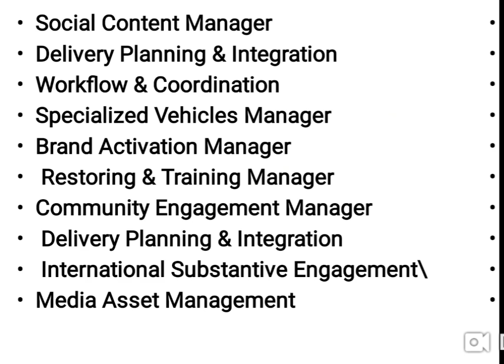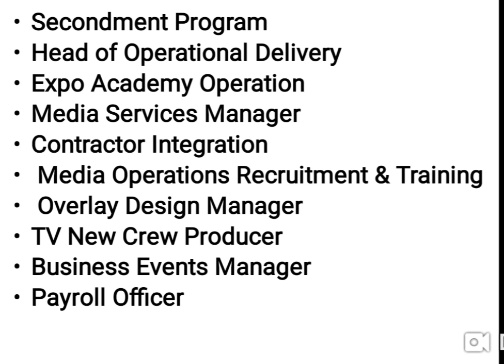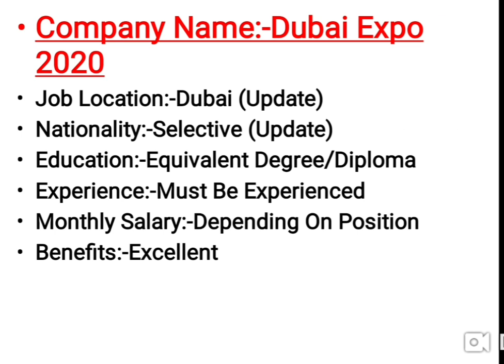Dubai Expo 2020 Jobs Vacancies Dubai UAE 2020